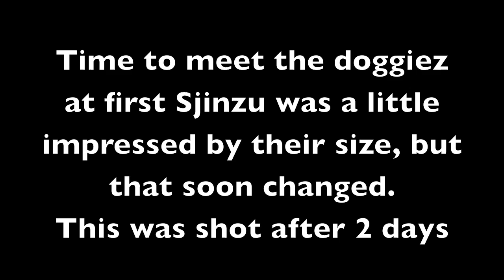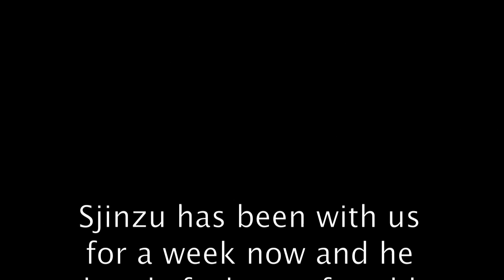Maine Coon kitten Sjinzu joins our family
Sjinzu is a Maine Coon kitten and he joined our family about a week ago.
This is a little video of footage we shot in this first week.
He meets our other pets, Mogwai and Sjors (our other 2 cats) and Raynah and Django (our 2 Great Danes)